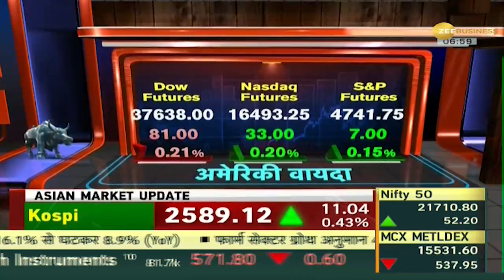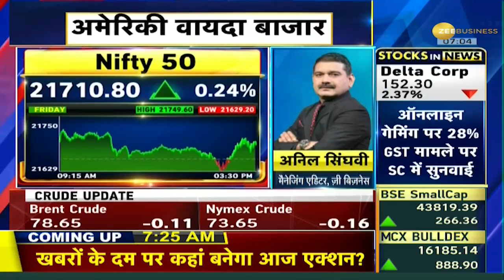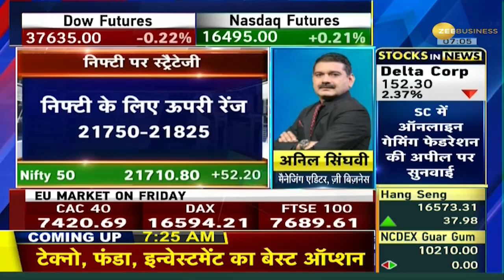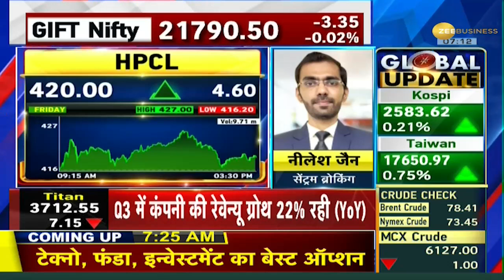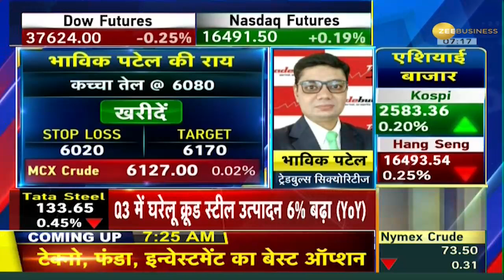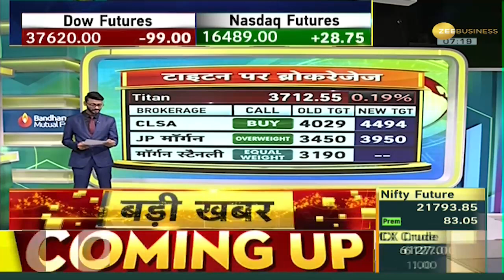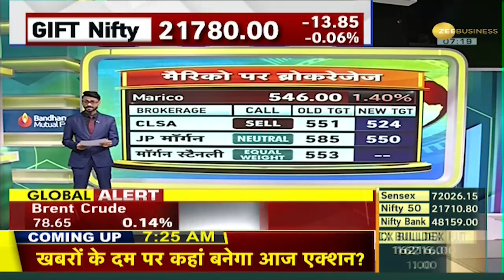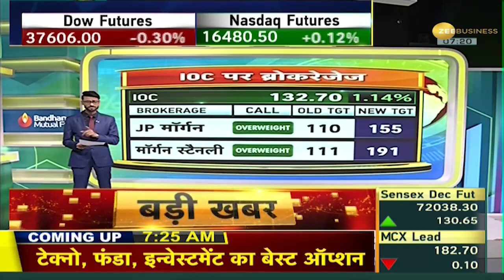Power Breakfast: GIFT Nifty में ढीली ढाली चाल, जानें अमेरिकी बाज़ारों से कैसे संकेत और उसका क्या असर?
Power Breakfast: GIFT Nifty में ढीली ढाली चाल देखने को मिली है। तो वहीं ग्लोबल बाज़ारों में उतार चढ़ाव के बीच हलकी बढ़त देखने को मिली है। आज यानि 8 जनवरी 2024 को ज़ी बिज़नेस की खास पेशकश पावर ब्रेकफास्ट के खास एपिसोड में जानें अंतर्राष्ट्रीय बाज़ारों का हाल और इसका भारत पर क्या असर।

Power Breakfast: Loose movement has been seen in GIFT Nifty. So, amidst the ups and downs in the global markets, a slight rise has been seen. Today i.e. on January 8, 2024, know the condition of international markets and its impact on India in the special episode of Zee Business' special presentation Power Breakfast.